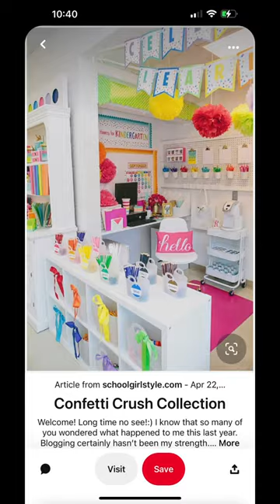Classroom theme inspo!